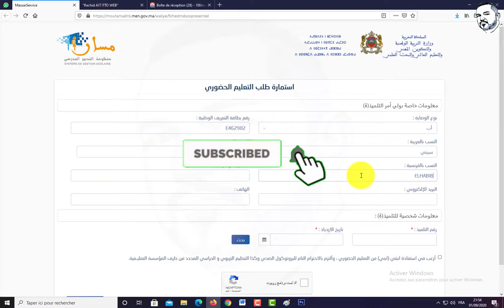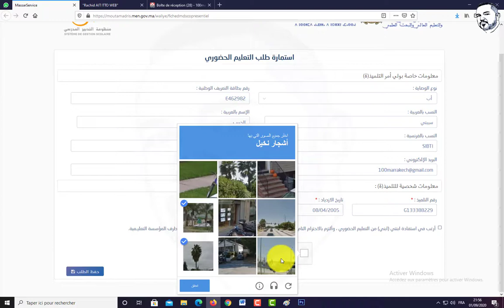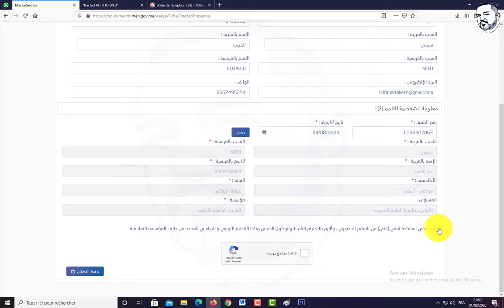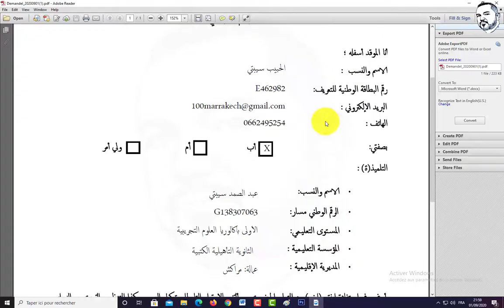طلب الحضور الى المؤسسات التعليمية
قناة  تبث كل ما يتعلق بالهواتف الذكيةو الحواسب و المواقع التي يتم فيها التسجيل عبر الانترنت